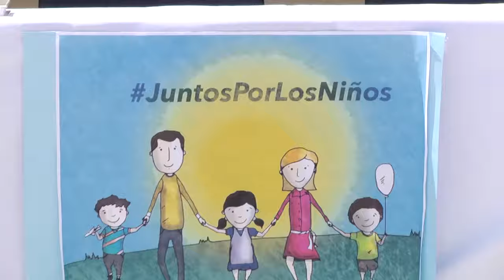Juntos por la Niñez Guatapé (Feb 19 015)